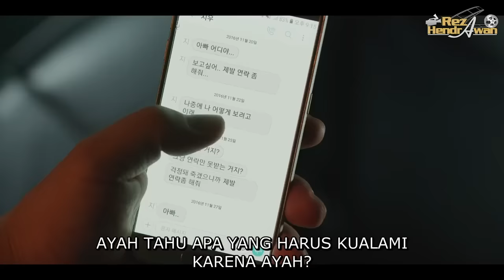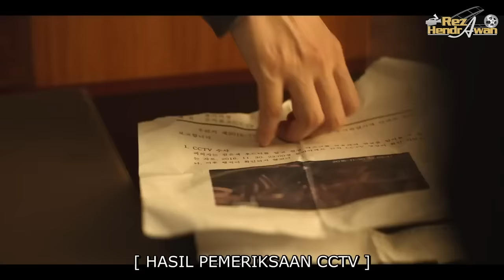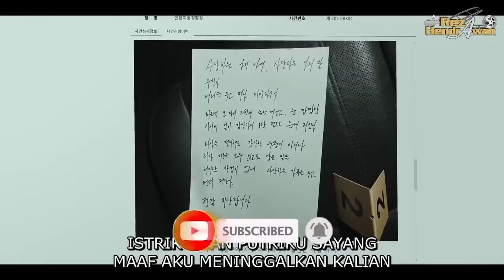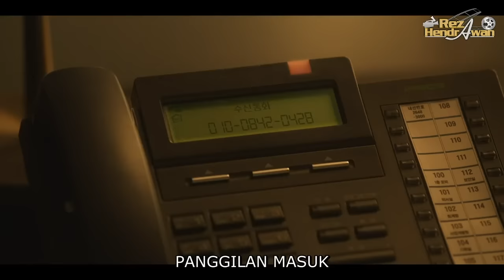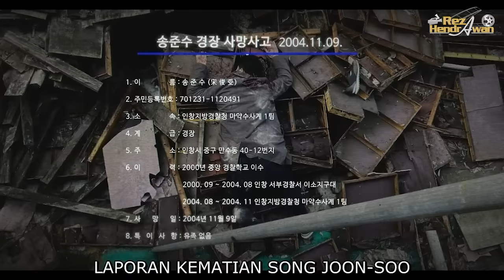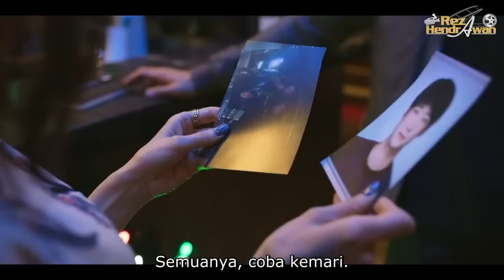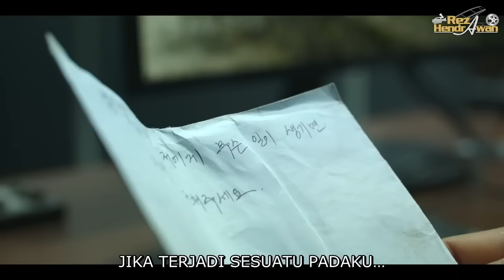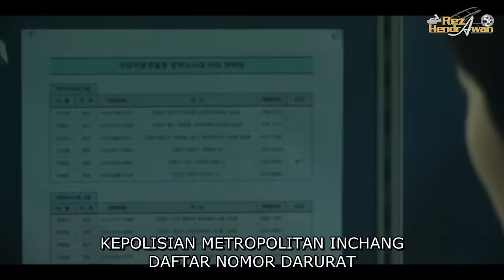FULL AKSI WANITA CANTIK MASUK DUNIA YAKUZA - ALUR CERITA FILM MY NAME 1 JAM